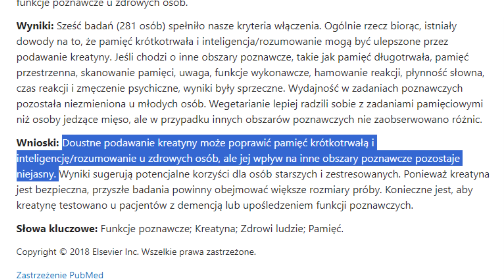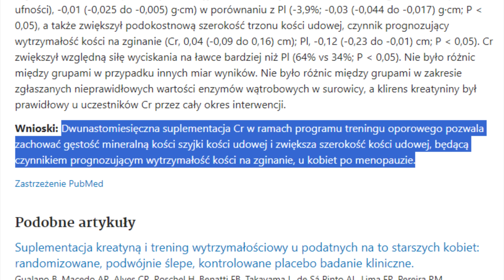Jak kreatyna zmienia MÓZG.